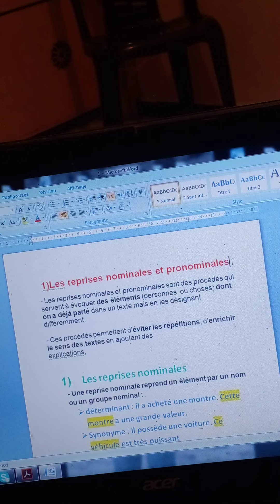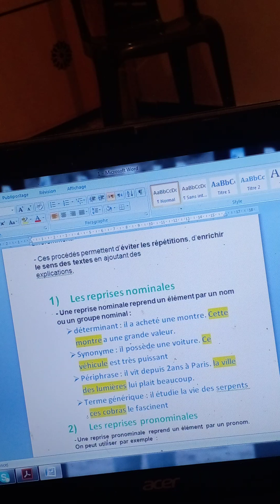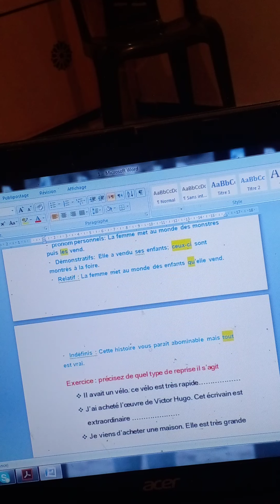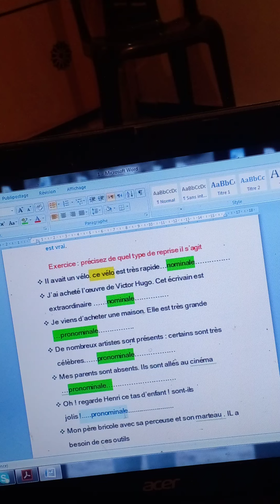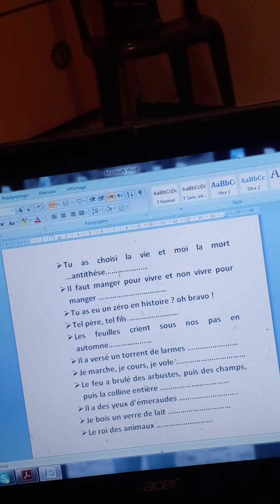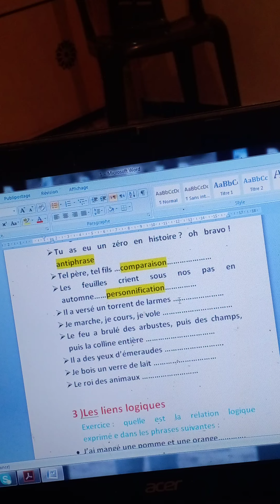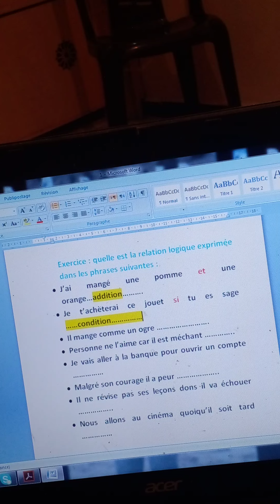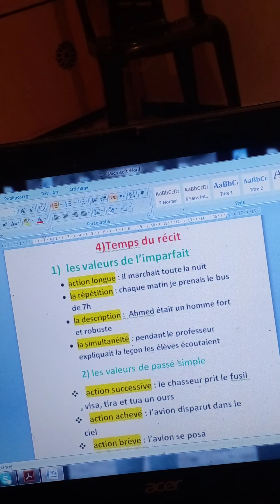tronc commun français جدع مشترك مراجعة شاملة للإمتحان شرح مبسط للدرس +تمارين مع التصحيح الجزء الأول